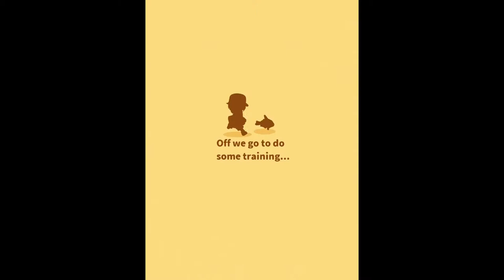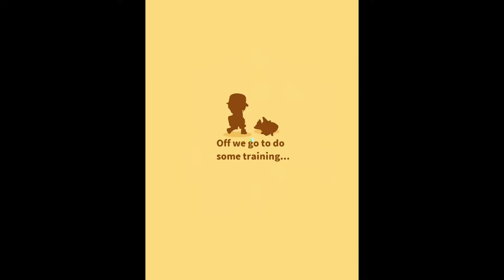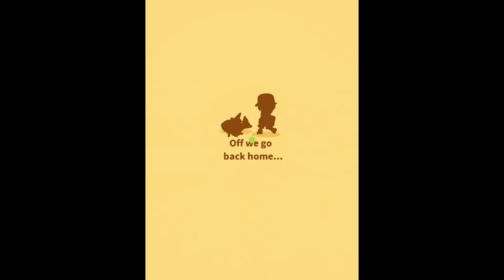Jump Magikarp Jump!! | Magikarp Jump IOS